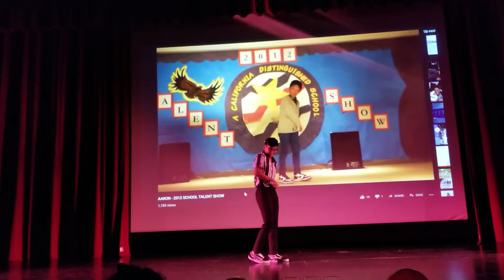Mr. Heritage 2019 - PROJECTOR DANCE (Heritage High School)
I won Mr. Heritage! :)
Shout out to the other wonderful contestants / my brothers. You guys are so talented. This was such a blessing to be a part of.

Friends in the Video:

PSN account - SupItsAaron
Xbox Live -  SupItsAaronYT